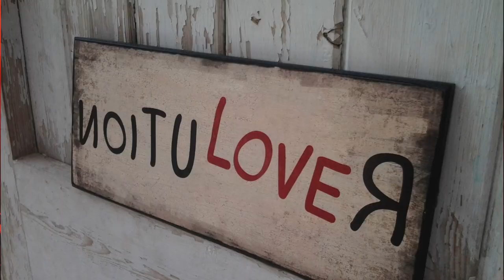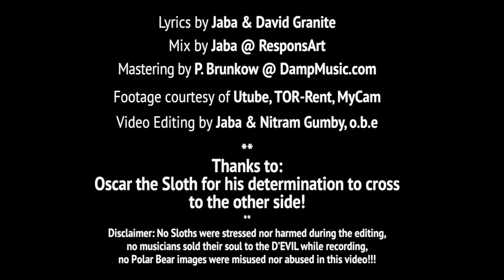Slow Down Jaba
Lyrics by Jaba & David Granite
Mix by Jaba @ Chaumont Plage
Video by Jaba & Nitram Gumby o.b.e.